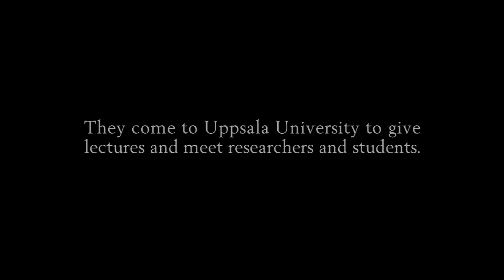Nobel Laureates visit Uppsala University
Each year in December, the Nobel Laureates traditionally visit Uppsala. They come to Uppsala University to give lectures and meet researchers and students.